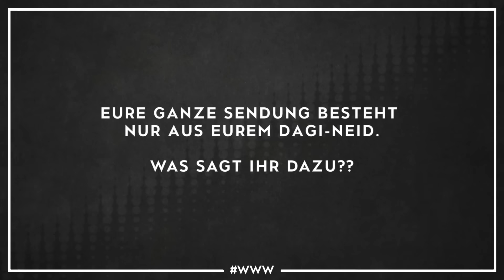Sind wir neidisch auf Dagi Bee?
► Noch 1 Tag, bis der ganze Schwachsinn wieder losgeht. Ihr freut euch?

• 7) Schämen wir uns dafür, YouTuber zu verarschen? goo.gl/A4iVki

• Wir freuen uns sehr über eure Fanpost:
  Endemol beyond
  z.Hd. TWIN.TV Redaktion
  Am Coloneum 3-7
  50829 Köln